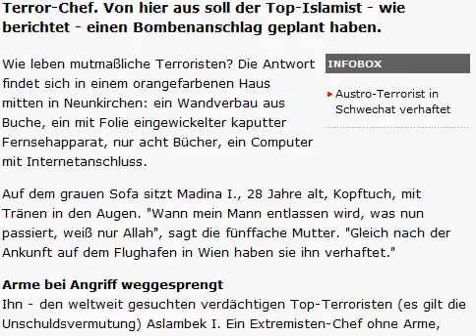Austro Asyl Terrorist narrt Österreich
Ehefrau: "Was nun passiert, weiß nur Allah
Der Gotteskrieger hat sich ein idyllisches Plätzchen zum Leben ausgesucht. Christbäume in den Häusern, die verschneiten Gärten sehen aus wie Zuckerguss. In dieser Straße im niederösterreichischen Neunkirchen leben Pensionisten, Familien - und mittendrin ein mutmaßlicher Terror-Chef. Von hier aus soll der Top-Islamist - wie berichtet - einen Bombenanschlag geplant haben.